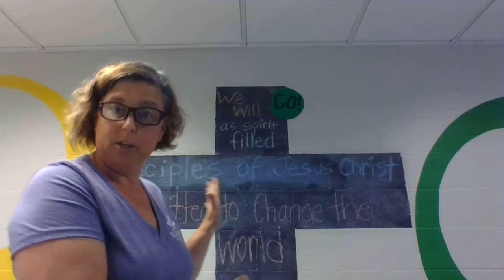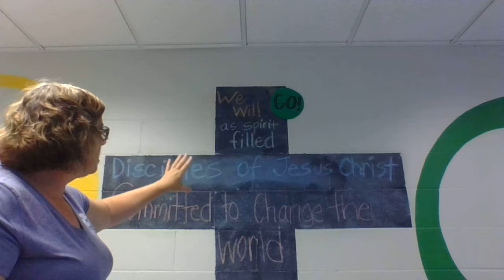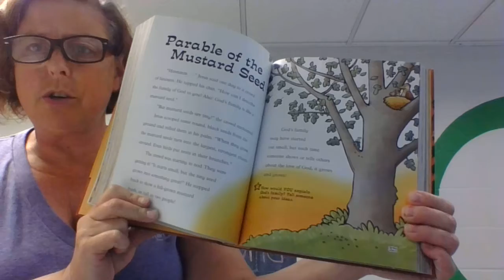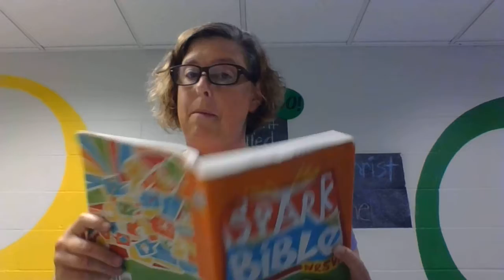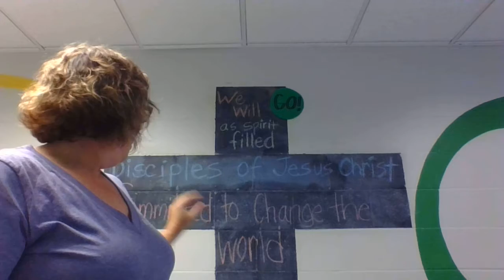Children's Message 6.30.20 Committed to change the World??!!